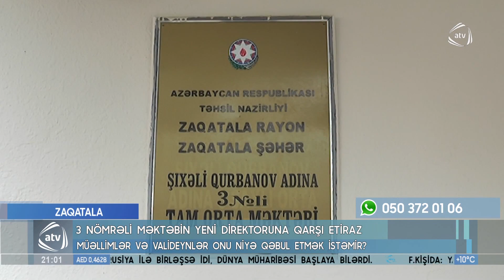Zaqatalada müəllimlər ilə valideynlər etiraz aksiyası keçiriblər